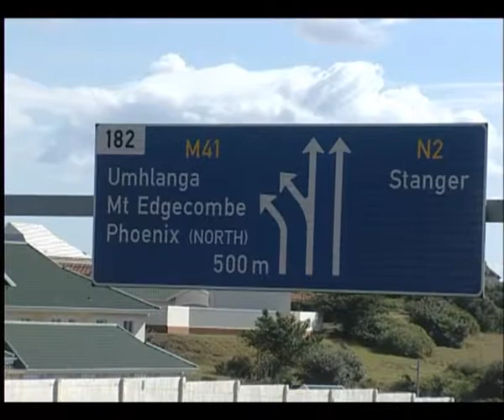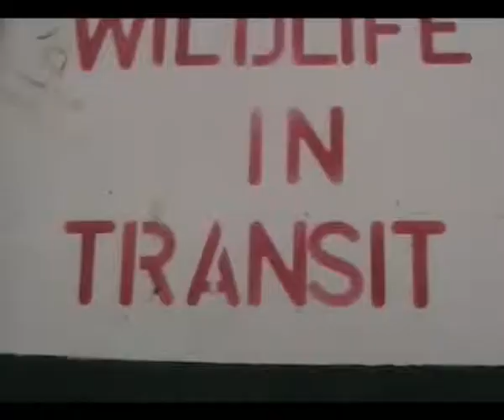NATURE'S RESCUE SQUAD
Wildlife and Domestic Animal Rescue, by a group of dedicated South Africans. The team will rescue all animals no matter were! The team consists of three friends and a Border Collie, which is made up of a Qualified Veterinarian, a Wild Life Sanctuary owner and film maker and a Hands on Animal Rescuer with 20 years of animal welfare experience and Abby a Search and Rescue Border Collie.